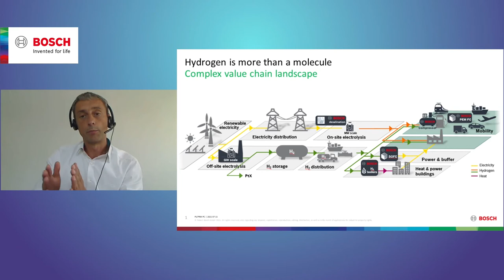Hydrogen is more than a molecule | Leaders LIVE Insights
In this video, Björn Noack, Director of Sustainable Mobility Strategy, Bosch Powertrain Solutions, explains how hydrogen is not just a molecule but an energy carrier.

This is a snippet from our event 'A hydrogen powered life?'. You can catch up with the whole event

Want to join the debate? Registration for our next event on hydrogen has just opened.

Hydrogen in the Home: A Good Bet or a Big Gamble?

Leaders Live brings together today's industry leaders and thinkers to discuss the world of tomorrow. Each month we are joined by speakers from a wide range of industries for an interactive discussion.

Join us live for each session or catch up with the recordings and summary videos on the Leaders Live channel.